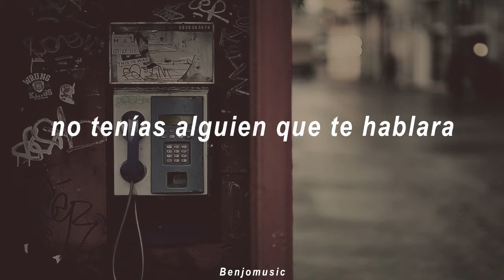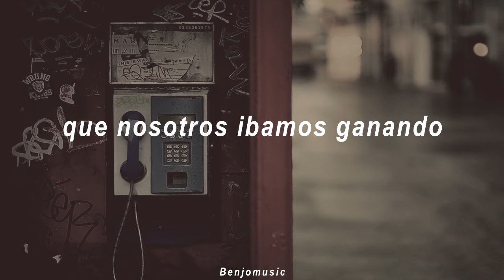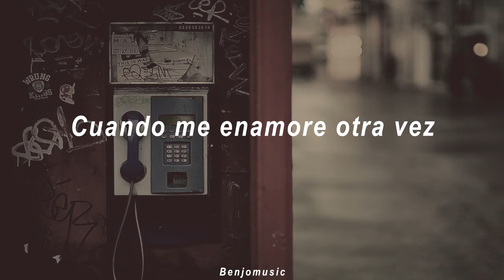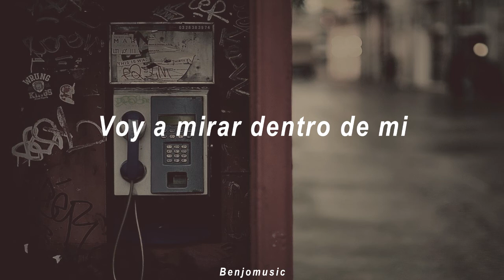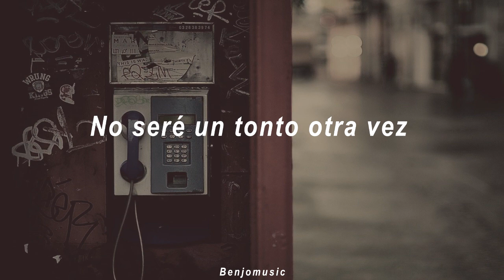Rod Stewart - Baby Jane (sub español) NUEVA VERSION